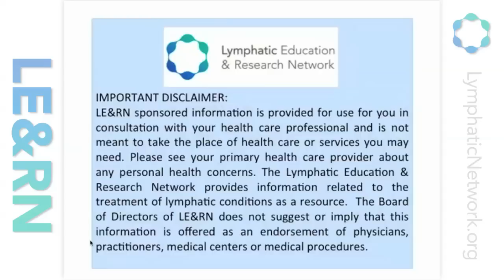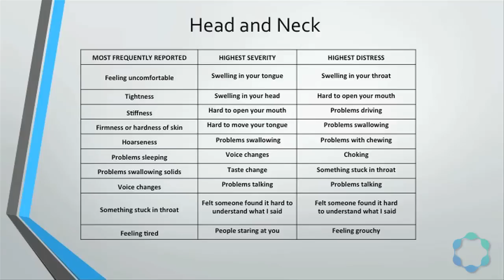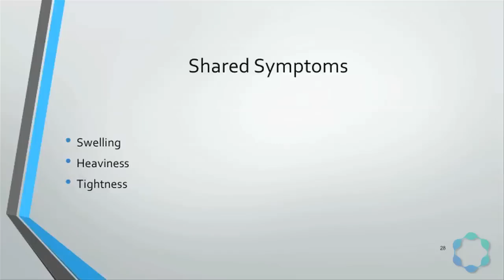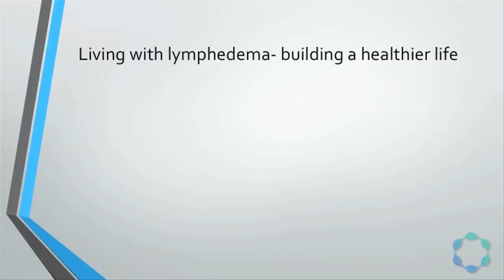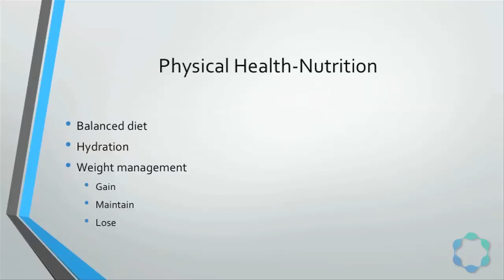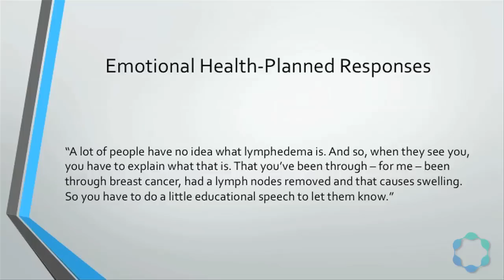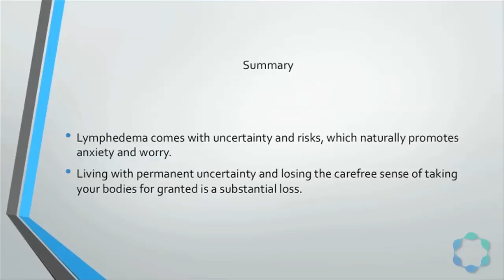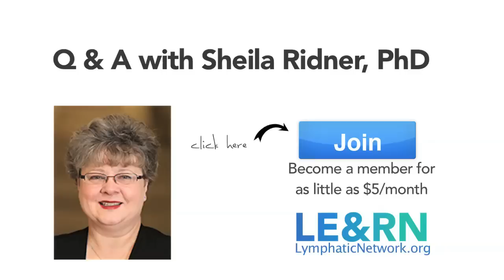Living With Lymphedema - Sheila Ridner - LE&RN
Sheila H. Ridner, BSN, MSHSA, MSN, PhD, ACNP, FAAN
Martha Rivers Ingram Professor at Vanderbilt University.

Research interests include:  symptom management, lymphedema in cancer survivors, psychological distress, expressive therapies, and physiological based volume measurement methods.

In this uplifting presentation, Sheila Ridner talks about how to come to terms with your lymphedema and the steps to take to live a fulfilling life!